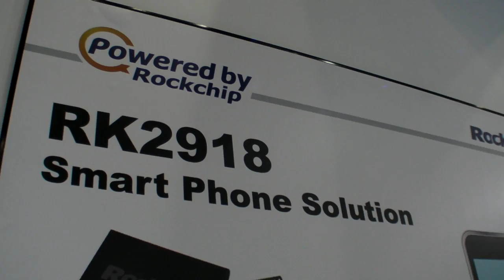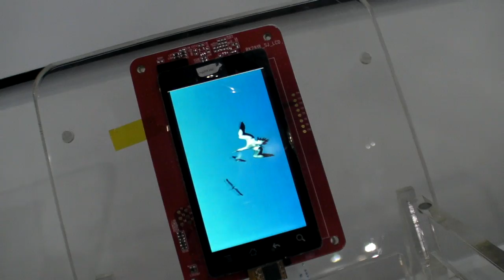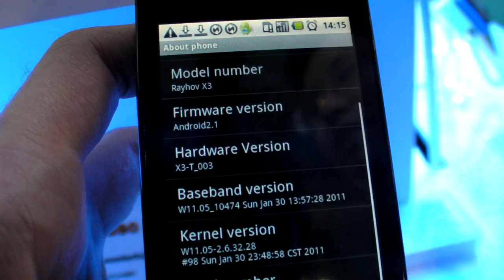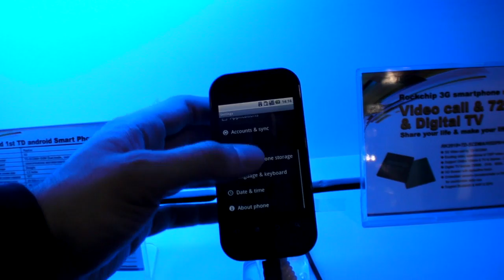Rockchip RK2918 for Smartphones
Rockchip is moving strongly into bringing high-end smartphone functionality into the $200-$300 mid-range smartphone pricing, with 3G support and more. They are also providing their RK2818 series for sub-$100 Android smartphones with ARM9 performance.